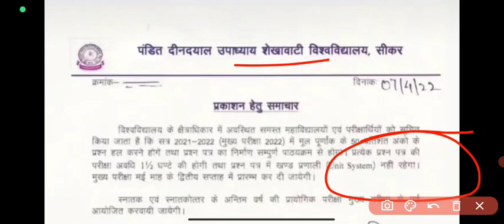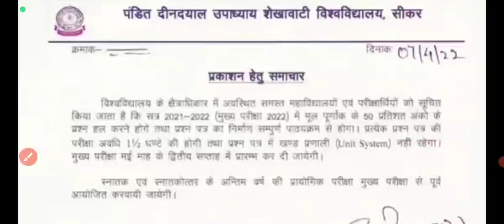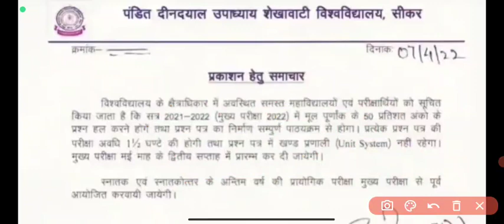शेखावाटी यूनिवर्सिटी ने एग्जाम पैटर्न नोटिस जारी किया ।Pdusu ug/pg exam pattern 2022 Notice declared